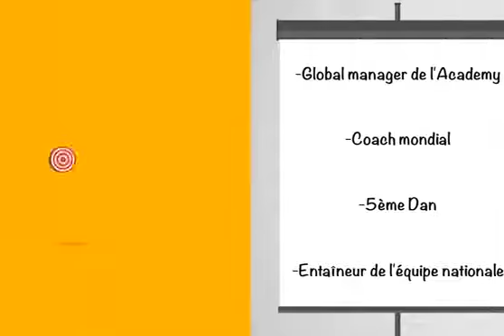Casablanca Karate Academy Video Presentation